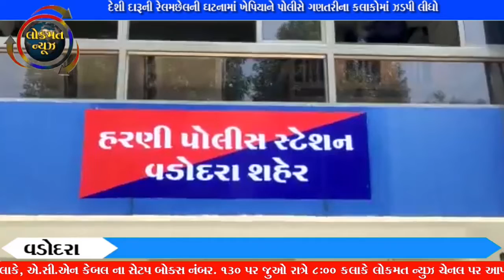દેશી દારૂની રેલમછેલની ઘટનામાં ખેપિયાને પોલીસે ગણતરીના કલાકોમાં ઝડપી લીધો